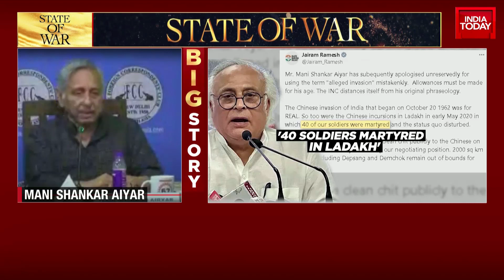Allowances Must Be Made For His Age: Congress Says Mani Shankar Aiyar Apologised For His Statements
Congress leader Mani Shankar Aiyar kicked up a political row by saying that the "Chinese allegedly invaded India" in October 1962. The BJP has slammed the controversial remark, saying it was "a brazen attempt at revisionism".